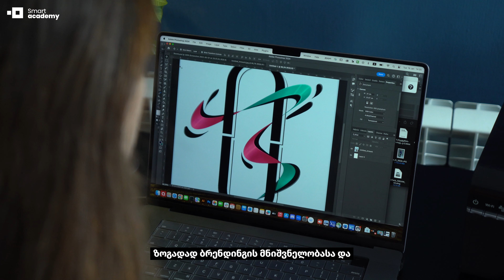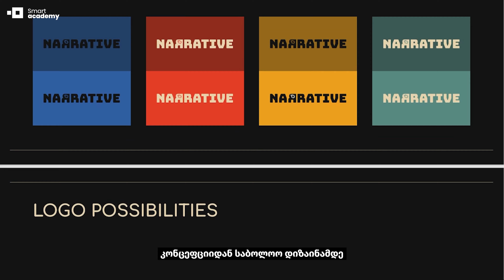ანნა გუგუტიშვილი - ვიზუალური ბრენდინგი და არტ დაირექშენი